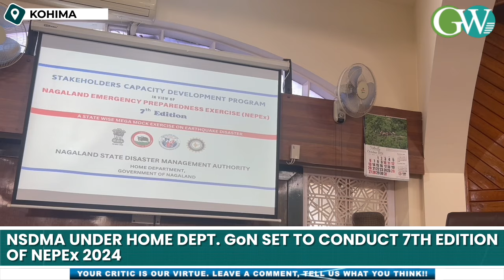KOHIMA: STAKEHOLDERS MEETING HELD AT SECRETARIAT CONFERENCE HALL, NL CIVIL SECRETARIAT ON OCT. 17